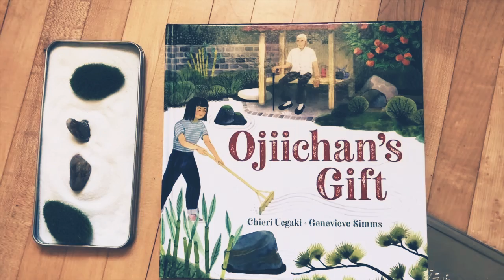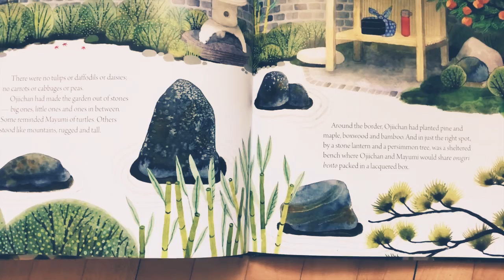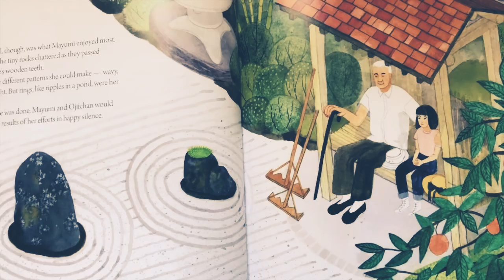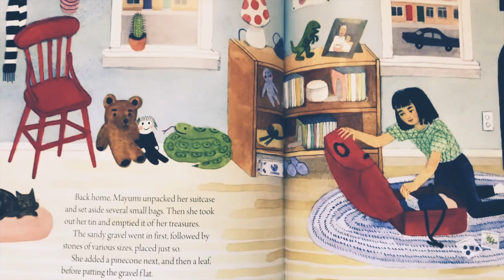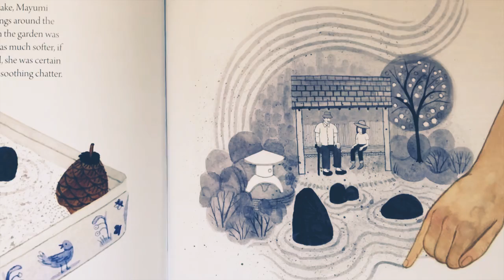Faith at Home, Easter 6, Sunday, May 17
Here is the link to the full story video of Ojiichan's Gift by Chieri Uegaki and Genevieve Simms